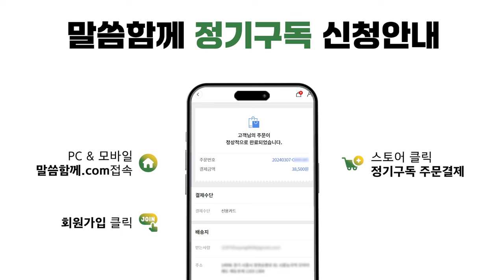말씀함께 정기구독 신청안내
「말씀함께」 정기구독 안내
※ 신청방법 : 도서출판 목자의지혜 홈페이지 신청
※ 4월호 「말씀함께」 신청은 3월 17일(주일)까지입니다.

「말씀함께」 후기 이벤트

「말씀함께」로 묵상하면서 받은 은혜를 남겨주세요!
우수 후기를 선정하여 「말씀함께」 1년 정기구독권(5명)과 김다위 담임목사님의 신간도서 「영혼을 위한 싸움」 친필 사인북(10명)을 드립니다!

※ 이벤트 기간: 3월 10일(주일)~31일(주일)
※ 추첨 발표: 4월 6일(토)